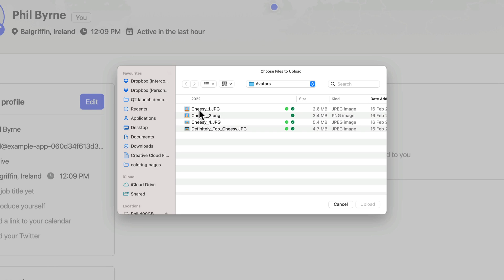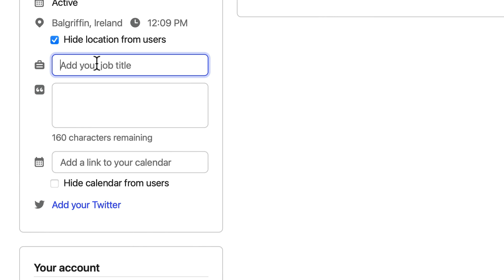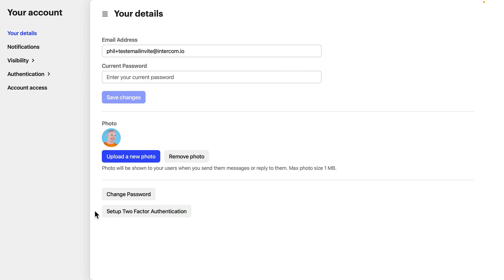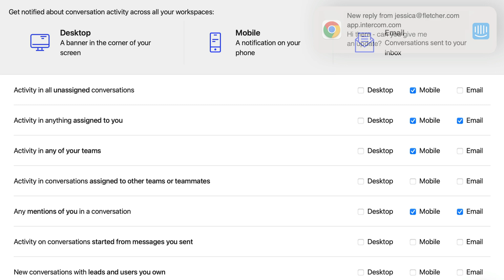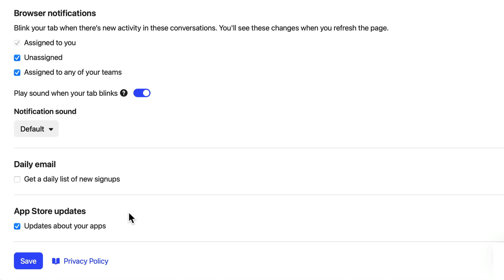How to set up your Intercom profile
Learn about the most essential profile settings for support agents in Intercom, including your profile picture, password, notification settings, location settings, two-factor authentication, and more.

The new age of customer service is AI-first.